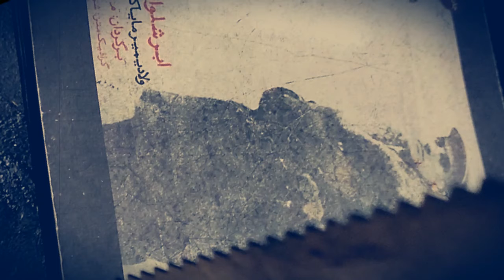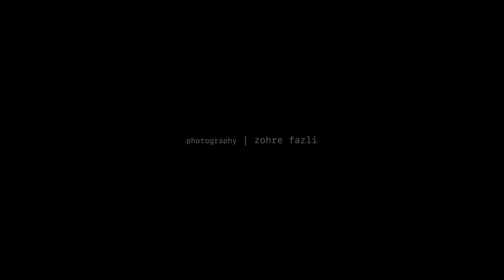Mayakovsky and saw